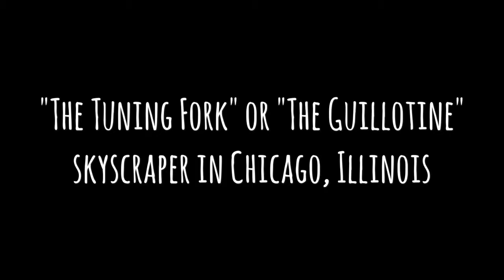150 n riverside - by: jessijessishushu (ink, charcoal, graphite)